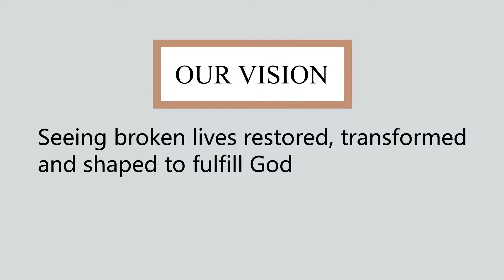TRUSTING THE GOD WHO TURNS THINGS AROUND - sermon by Pastor Steve Kamanzi - 26/04/2020